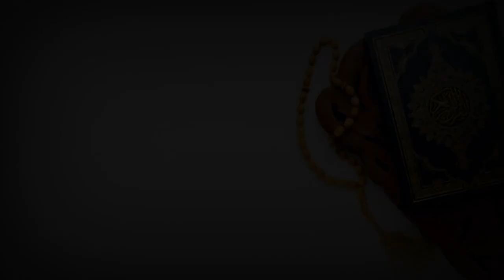Ramadan : SOUNKALO NAFILA 5EME NUIT